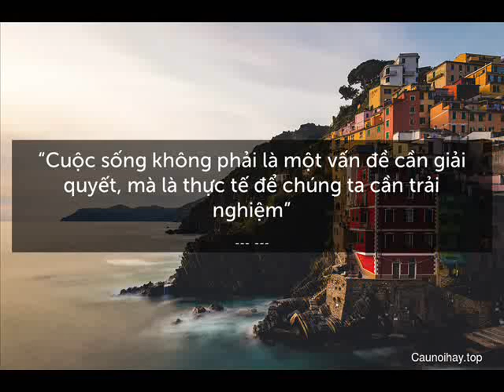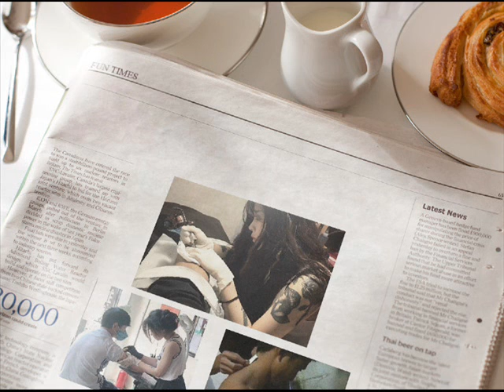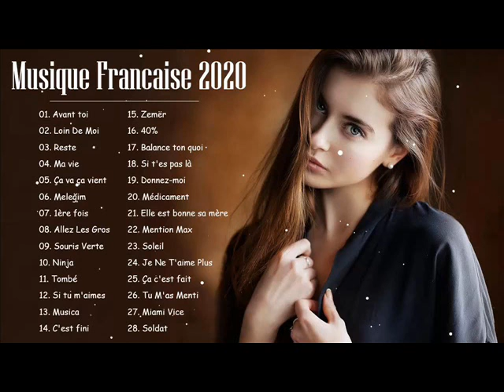Edward Maya Style Aragon Music Magic Your Eyes phần 2